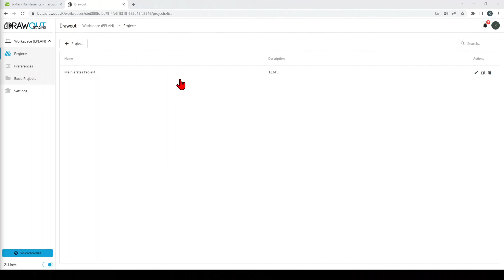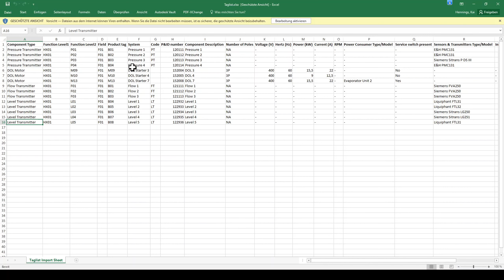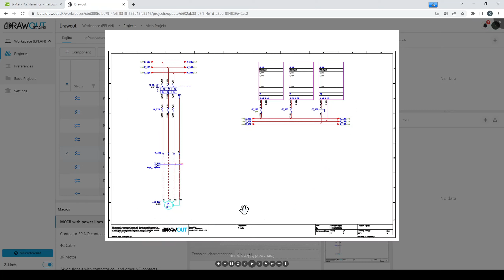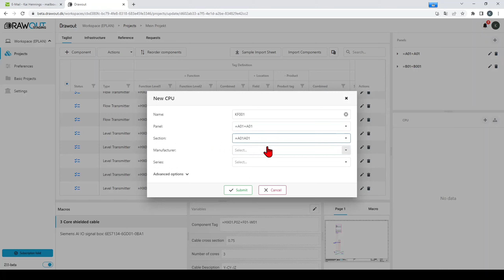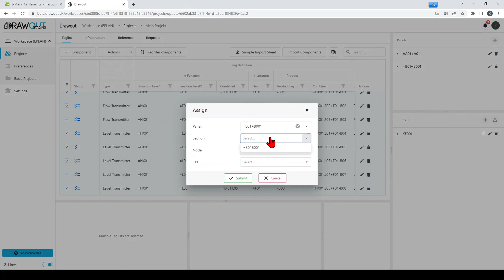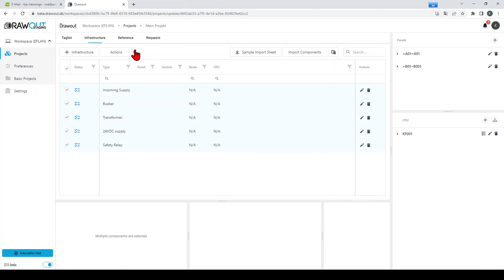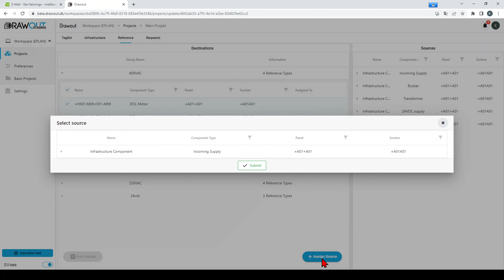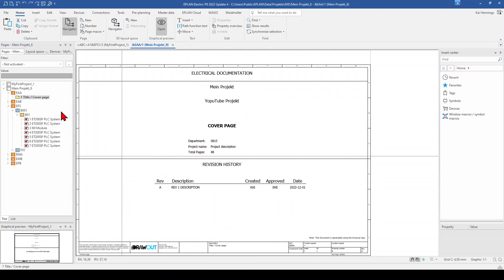𝐒𝐜𝐡𝐚𝐥𝐭𝐩𝐥𝐚𝐧𝐠𝐞𝐧𝐞𝐫𝐚𝐭𝐨𝐫 in der 𝐂𝐥𝐨𝐮𝐝 ☁. Mit DRAWOUT deine EPLAN Projekte einfach konfigurieren⚙...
Drawout ist ein Schaltplangenerator in der Cloud. Damit kannst du deine EPLAN Projekte einfach konfigurieren und bekommst ein PDF und eine zw1 Datei deines Projektes.

Joy Issac
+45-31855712